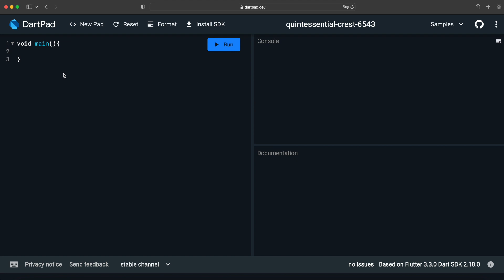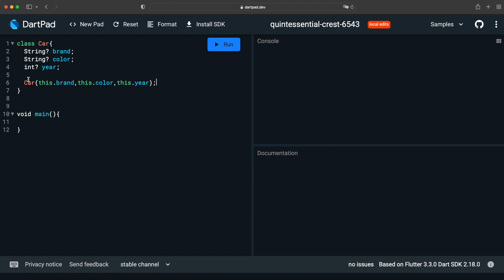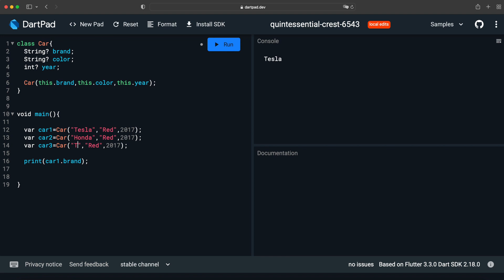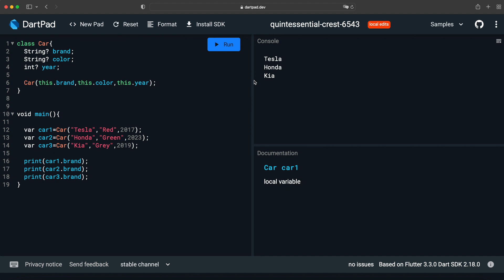Object Oriented Programming in Dart | OOP Objects & Classes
Not sure what is Object oriented programming(OOP) objects & classes concept when you start learning coding ? This tutorial got you covered. In this tutorial, you will learn basic fundamental knowledge of objects and classes and how to create and when to use them. You can use any programming languages as long as it supports objects and classes.

Build a Flutter Todo App in 1 minute using ChatGPT